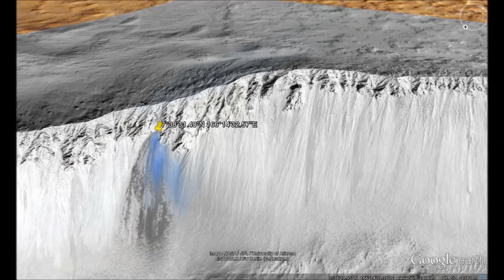LAGUNA EN MARTE..???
APARECE UNA POSIBLE LAGUNA EN MARTE

EVIDENCIAS DE QUE HAY AGUA EN MARTE

EXTRAÑO COLOR AZUL EN MARTE